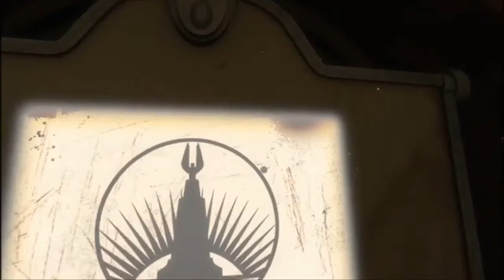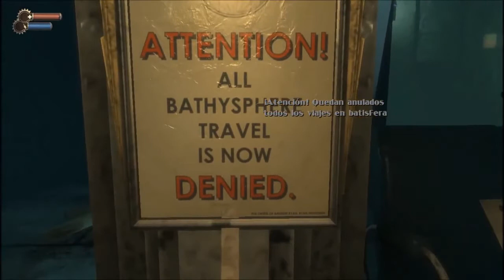Bishock (comentado en español) Pt.1: Rapture.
Hoy estrenamos un juego espectacular, Bioshock.
este es el primero de la saga, después de este jugaré a otro shotter que tengo pendiente xD.

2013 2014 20minutos actor actores actrices actualidad agua america amor android animación animado anime animes argentina artistas asia ball bandas barcelona bcn bellas belleza bellos best bleach bonitas brasil campeonato cancion canciones cantantes cazador cazadorx cdad centroamerica chicas chicos cine ciudades comic comics concurso concursos copa corea cosas costarica cultura curiosidades dance dbz dccomics deporte deportes desafio dibujo digimon dinero directores dragon electronica entretenimiento españa espectaculo estetica europa eurovision exitos expulsar expulsion fairy famosas famosos favorito favoritos fiebreazul fifa films futuro fútbol geminis gente girls goku gratis guapas guapo guapos guerra hermosas historia hombre hombres hunterxhunter internet japón juegodetronos juegos jugadores kpop latinoamerica libros lindas lista listas listas20minutos look lucha luffy lugares madrid manga mangas marvel mas mejor mejores mexico miss moda moon moviles mujer mujeres mundial mundo musicales música nacho naruto nino nominacion nominados nominar novelas one onepiece online